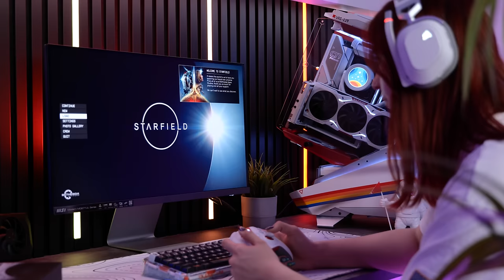EPIC Starfield PC Build Time Lapse - Jonsbo Mod 5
Electric screwdriver: ✅

Welcome to our PC build time lapse of the limited edition Starfield AMD bundle featuring the Ryzen 7 7800X3D and the Radeon 7900 XTX inside the awesome Jonsbo Mod 5! A huge thanks to AMD for giving us the opportunity to create an epic gaming PC to play Starfield - Enjoy :D